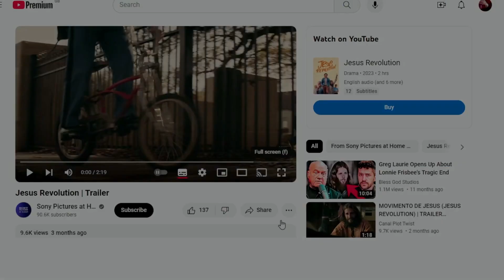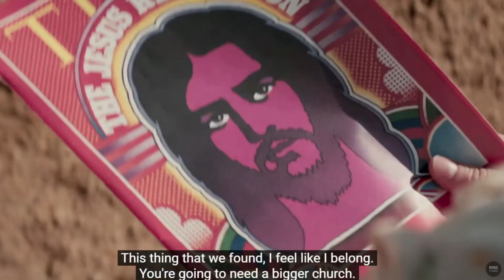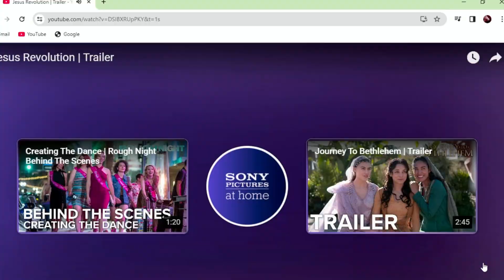Marco Palmer - The Good, The Bad & The Ugly. 21/01/2024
Because we have a free will to choose right from wrong, the coming Anti-Christ is a form of judgment on an unbelieving world that has rejected Christ as king and therefore gets the king they deserve. We as believers in Christ are not meant to be scared but prepared and this is a time to get busy and bring in souls before all this happens.